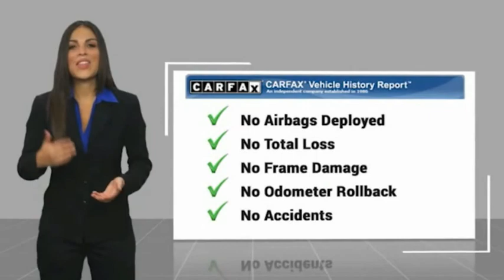2017 Honda Accord P8244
2017 Honda Accord Sport Special Edition

Ourisman Honda of Laurel
3371 Fort Meade Road

2017 Honda Accord Silver 4D Sedan Sport Special Edition FWD CVT 2.4L I4 DOHC i-VTEC 16V Certified.  CARFAX One-Owner. Clean CARFAX.   26/34 City/Highway MPG KBB Fair Market Range High: $18,529 Certification Program Details: Type your description here (Good credit, bad credit no credit) NO PROBLEM!! WITH OUR NEW STATE OF THE ART CREDIT BUILDING PROGRAM, EVERYONE DRIVES OFF WITH A NEW OR PRE-OWNED CAR. All prices are plus FEES.  Awards: * 2017 IIHS Top Safety Pick+ (When equipped with Honda Sensing and specific headlights) * 2017 KBB.com 10 Most Awarded Brands * 2017 KBB.com Brand Image Awards Kelley Blue Book Brand Image Awards are based on the Brand Watch(tm) study from Kelley Blue Book Market Intelligence. Award calculated among non-luxury shoppers.  Kelley Blue Book is a registered trademark of Kelley Blue Book Co., Inc. 26/34 City/Highway MPG